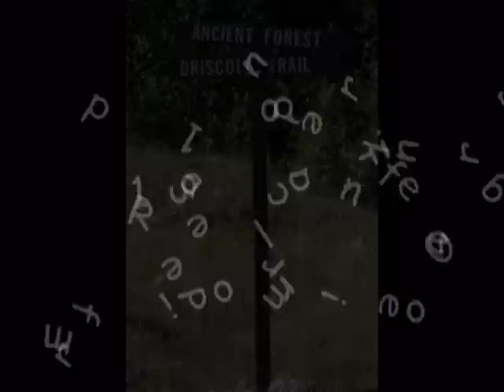Ancient Rainforest Slideshow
BY PRINCE GEORGE CITIZEN
Photos by Dave Ford
There are few places on Earth that look the same as they did 2,000 years ago, but this is the case with the only inland temperate rainforest in the world, located just an hour east of Prince George.
While this Ancient Forest has sat undisturbed for almost 2,000 years, community groups, along with university researchers, are worried the site and its interpretive trail could be threatened by logging at any time.
However, an upcoming government decision could stop any proposed future logging in the area.